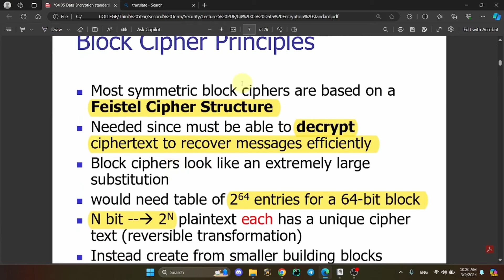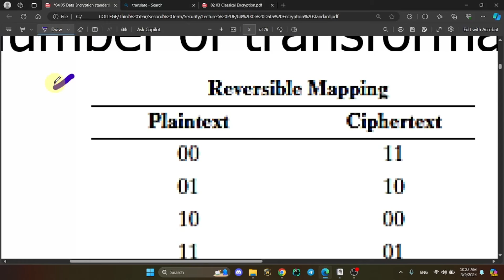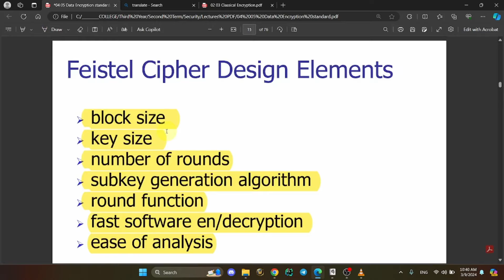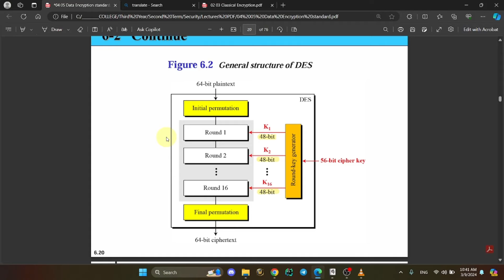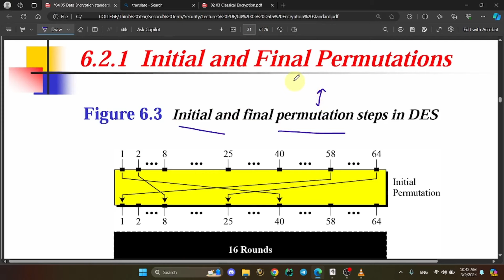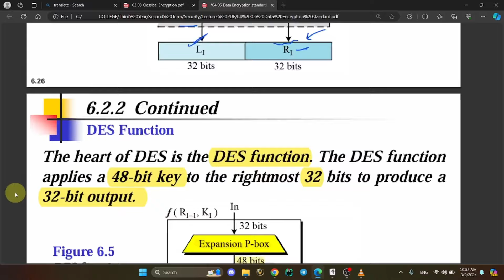Cryptography and Network Security | Chapter 3 | DES Algorithm